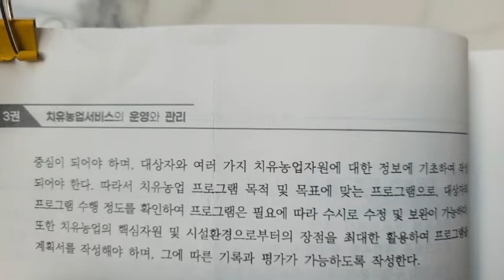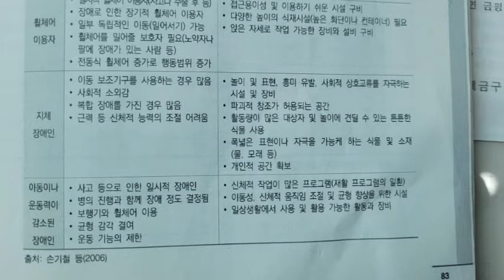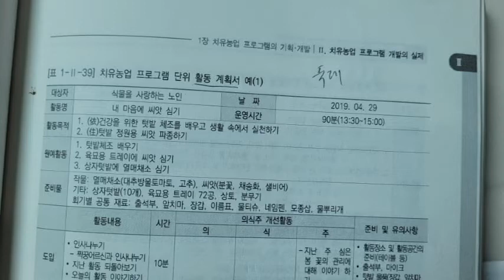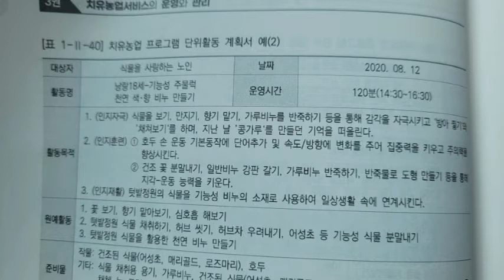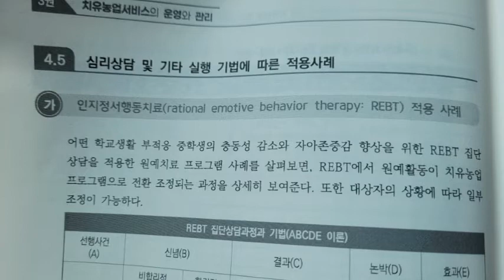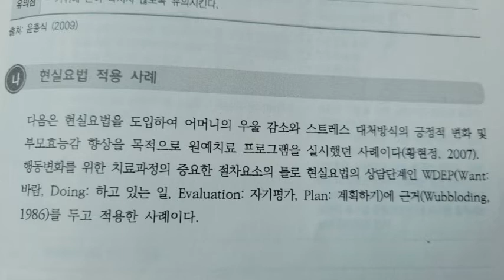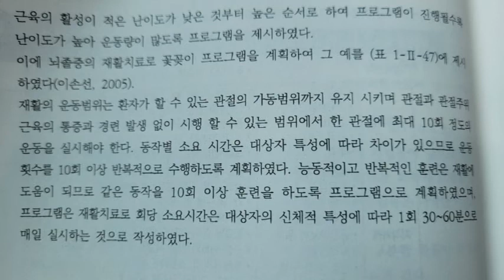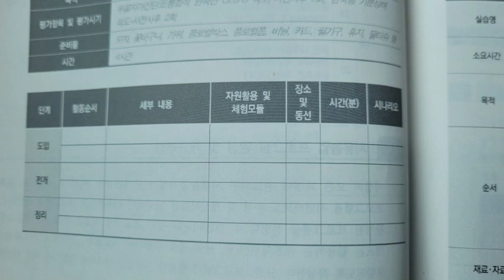치유농업사공부하기 3 7 P81~P110까지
-기간: 2022년 5월11일 부터 2022년 7월22일까지 142시간(이론,실습)

-장소: 농촌진흥청이 치유농업사 양성기관 제2021-07호로 지정한 전주기전대학

-과정: 제2기 2급치유농업사양성과정 교육을 수려

그러나???
9월에 실시하는 1차시험 에 응시하고자 책상머리에 앉았지만 감당하기가 어렵네요.
나름대로 찾은 방법..
영상으로 공부하는 과정을 만들면서 최선을 다해보자. ㅠㅠ